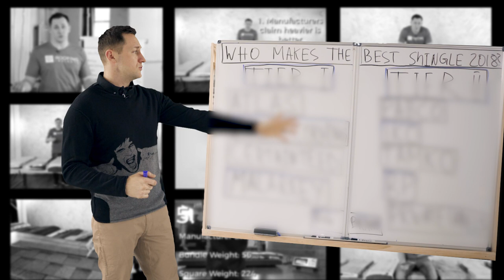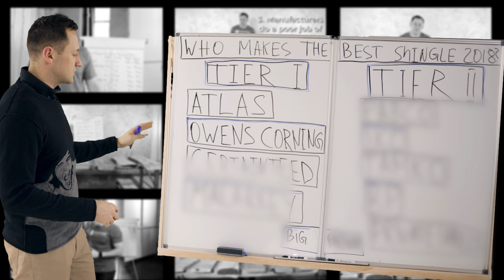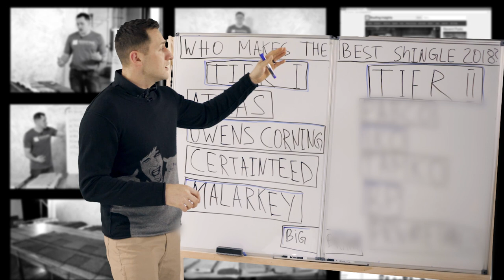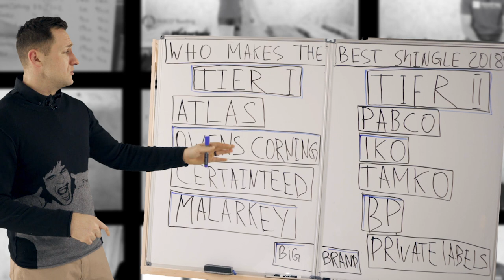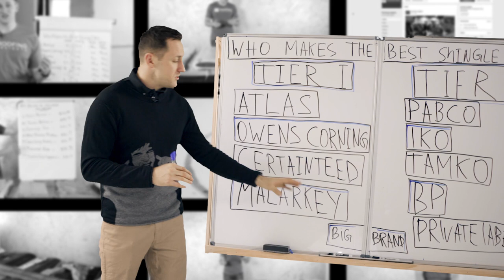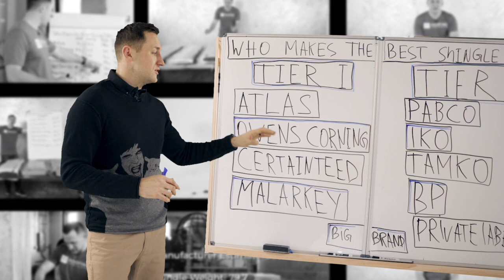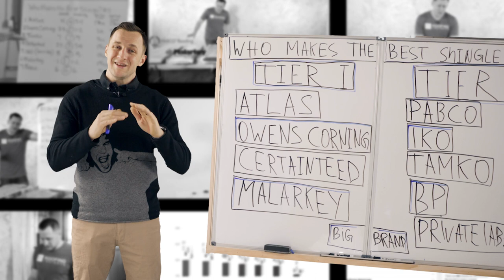Roofing Best Shingles: Atlas Certainteed Owens Corning Malarkey GAF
Roofing Best Shingles: Malarkey, Certainteed, Atlas and Owens Corning

Who has the best shingles in 2018?

Here are our results as voice of Roofing Community: after close contest we believe following brands are the best shingles for roof repairs and replacements:
Atlas, Malarkey, Owens Corning and Certanteed!

Roofing Insights
The Voice of Roofing Communities

TIER 1:
Atlas
Owens Corning
CertainTeed
Malarkey

TIER 2:
PABCO
IKO
TAMKO
BP

Check out these links to our gear and equipment on Amazon:

Sony a7sii E-mount Camera
Sony 24-70mm f/4 Full Frame Zoom Lens
Sigma 16mm f/1.4 DC DN Contemporary Lens
Rode Rodelink FM Wireless Lav's
Zoom H1n Handy Recorder
Rode NT1A Vocal Condenser Microphone
SlingStudio Hub - HD Video Switcher for Multi-Camera Production, and Live Streaming
SlingStudio CameraLink
LaCie Rugged 2TB Harddrive
DJI Mavic Pro Drone

Dmitry is discussing  scotchgard malarkey vista and talking about best shingles in 2018 From GAF to Owens Corning and back.